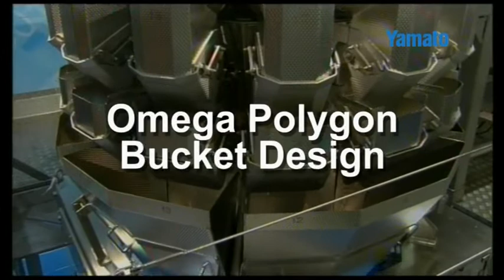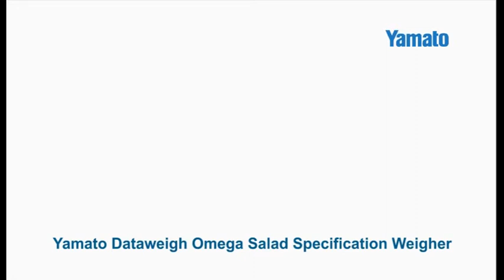Yamato Dataweigh Omega weighing salad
Linear feed pan design, unique dimple surface enables high amplitude and increased product drive.

Good through put reduces damage to delicate leaf salad produce because it does not stick to the surface of the feed pans. Easy to remove and clean buckets mean that this weigher complies with food hygiene and weighing accuracy standards.

For more information on how the Omega multihead weighing machine can fulfil your leaf salad weighing requirements call our sales team today on 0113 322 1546.